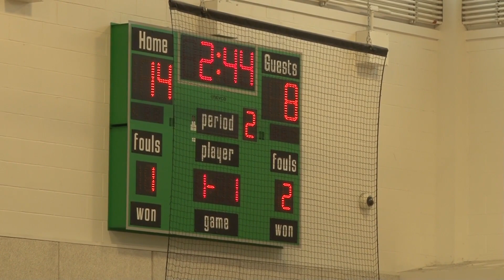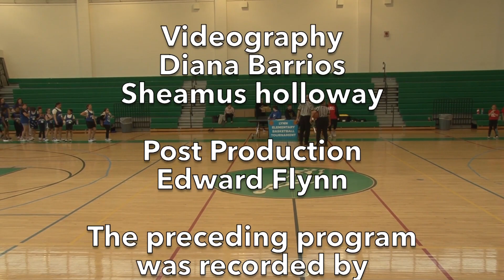Lynn Elementary School Girl's Basketball Callahan vs Lynn Woods March 25, 2023